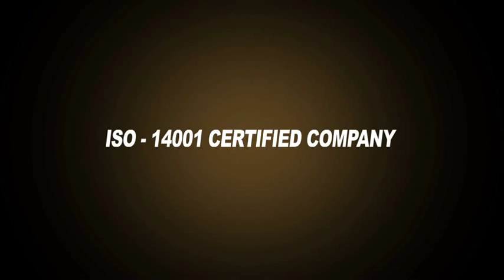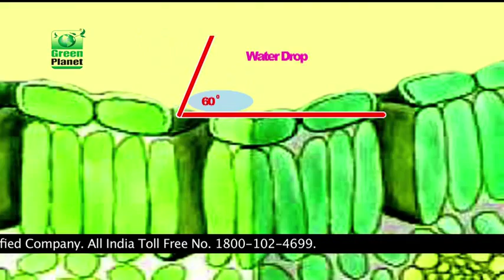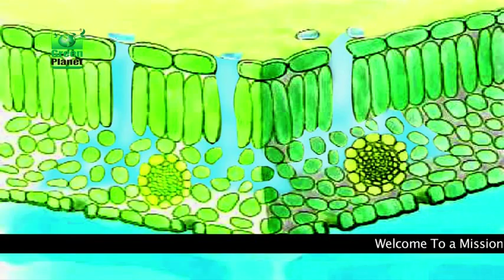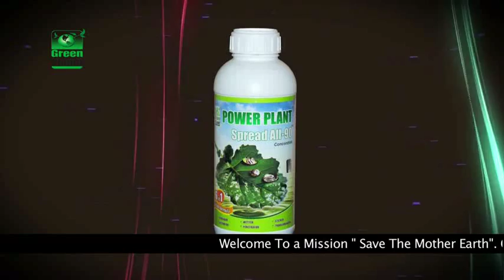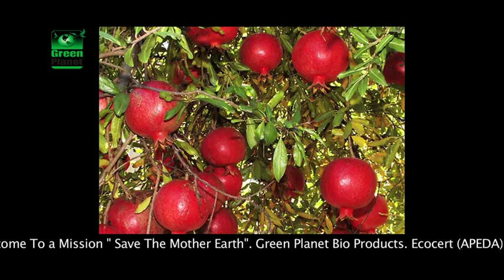Green Planet Sticker SA90 Kannad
Spread All-90 is a general purpose non-ionic surfactant used to increase absorption, translocation, and penetration and sticking of agricultural spray solutions. It can be used with most insecticides, fungicides, herbicides, acaricides, defoliants, desiccants and wettable powders to improve performance of the active spray ingredient by giving them more uniform distribution and better wetting of the plant surface. It contains 90% of active ingredient concentrate and it is designed to ensure top performance in the field. SPREAD ALL-90 is neither insecticide nor fertilizer and it does not reduce the amount of pesticide needed below the recommended use rate on a pesticide label. However it is used to enhance the performance of the legal amount of a pesticide that may be used.